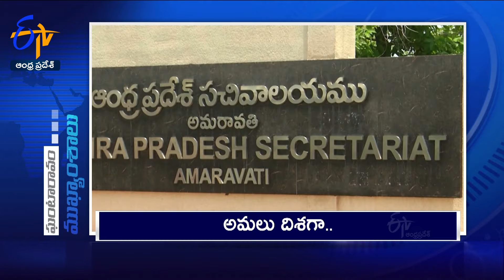10 AM | 11th June 2024 | Ghantaravam | News Headlines | ETV Andhra Pradesh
11th June 2024 | 10 AM | Ghantaravam | News Headlines | ETV Andhra Pradesh